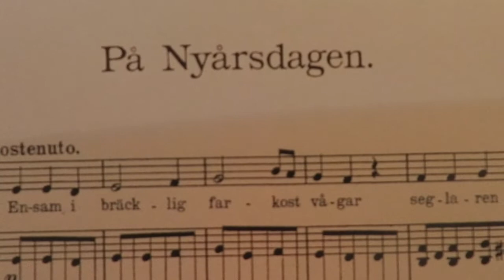En nyårshälsning från kantor Tobias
Tobias sjunger sången "På Nyårsdagen" av Erik Gustaf Geijer. Gott nytt år!